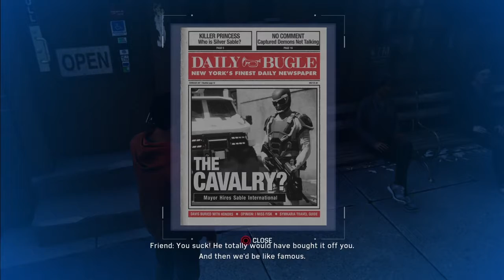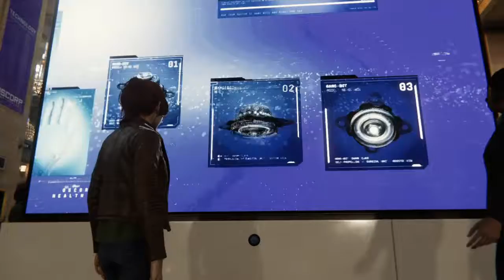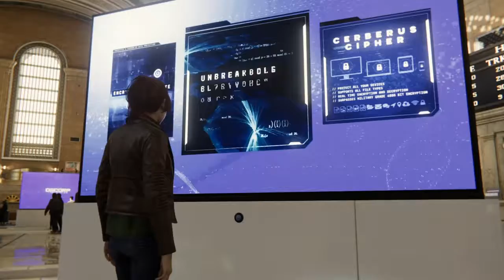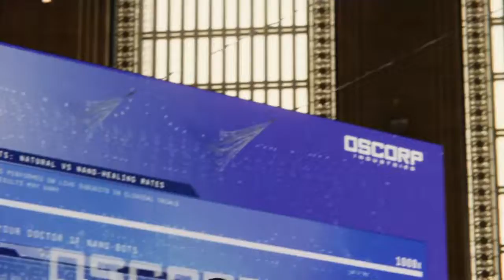Marvel's Spider-man episode 10